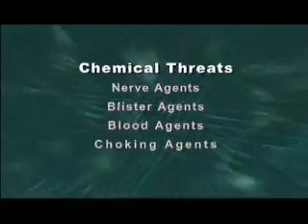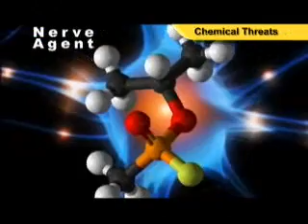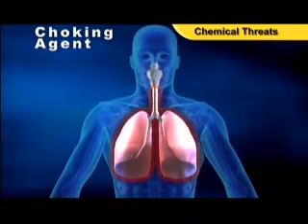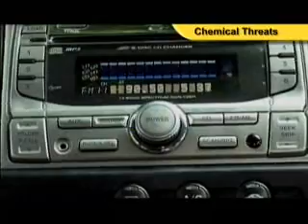Surviving CBR Threats - Part 1